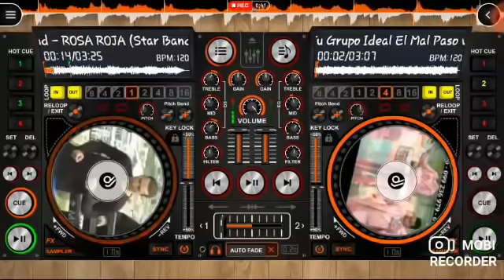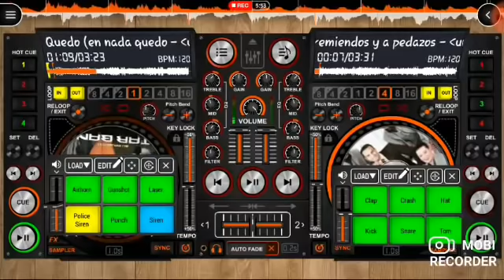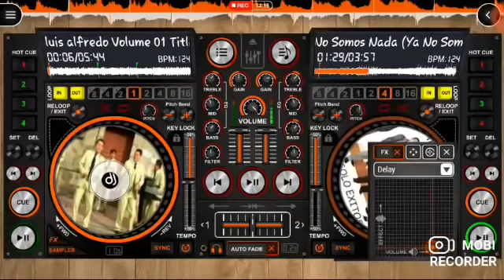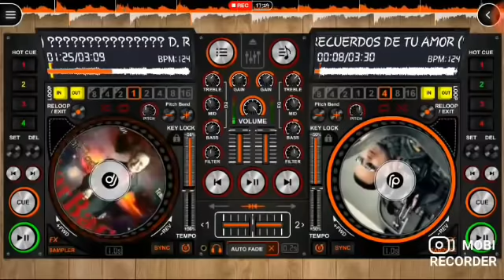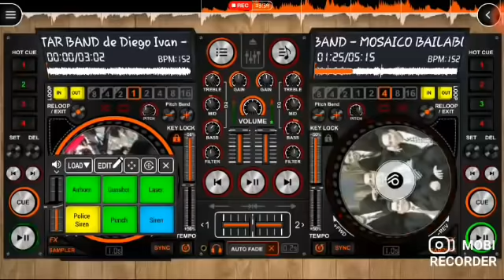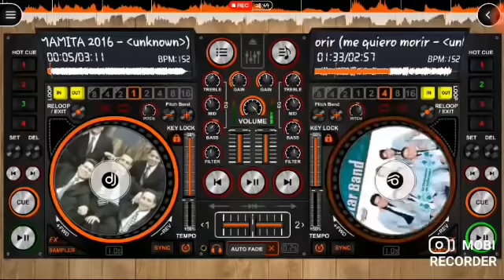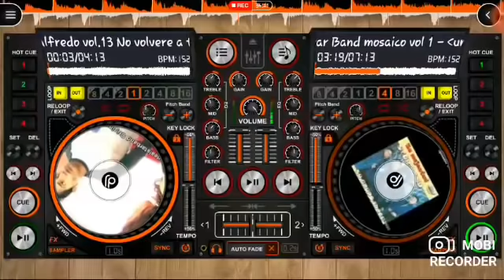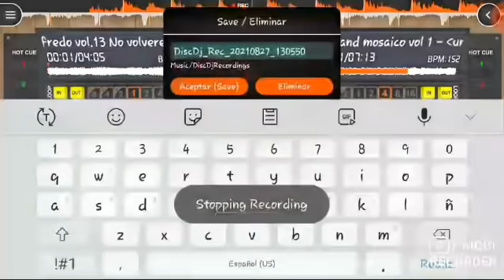Mix la Dinastía Star Band